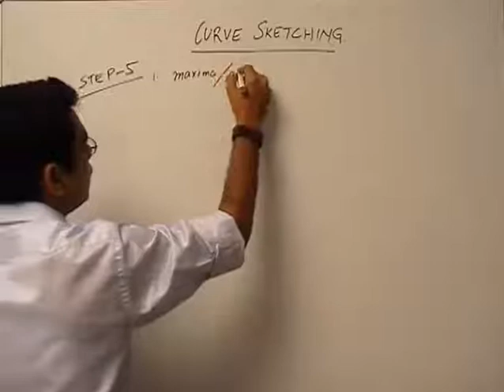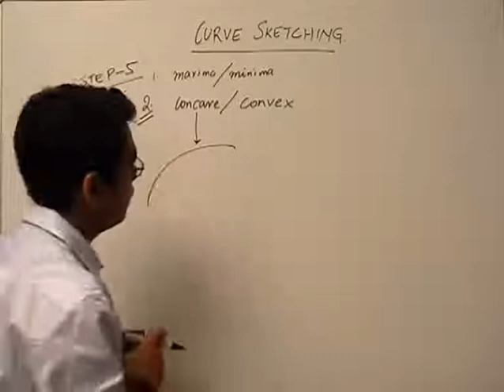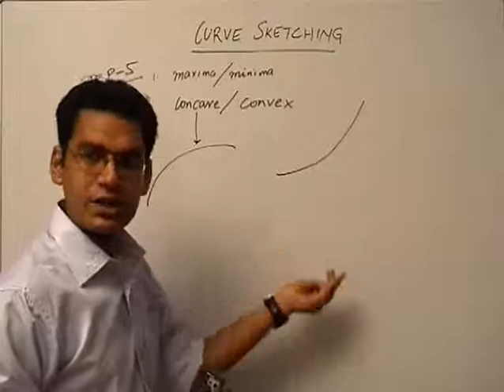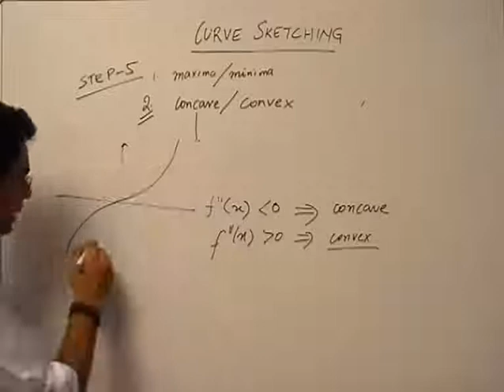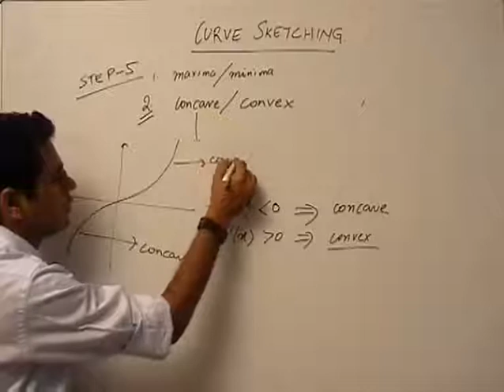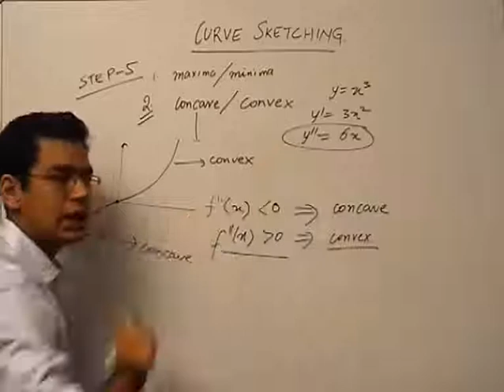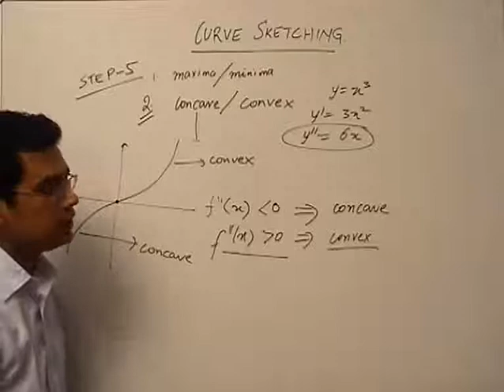Step 5 in curve sketching - Area - part 6